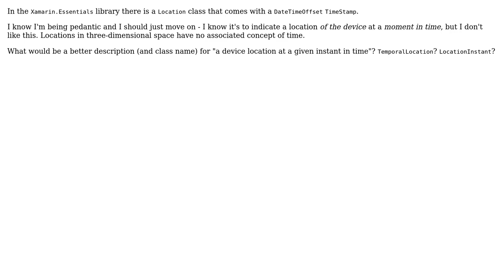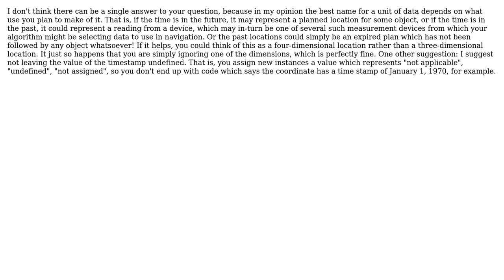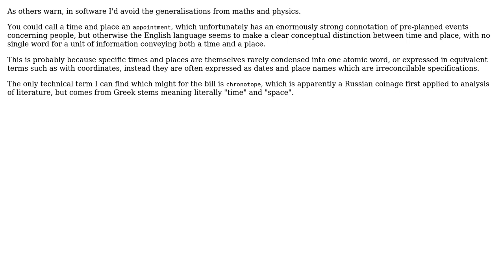What's should I call a Location (Longitude and Latitude) associated with a DateTimeOffset?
Software Engineering: What's should I call a Location (Longitude and Latitude) associated with a DateTimeOffset?

With thanks & praise to God, and with thanks to the many people who have made this project possible! | Content (except music & images) licensed under CC BY-SA | Music | Images & others | With thanks to user Steve user Scott Baker user Mr. Lynch user Kind Contributor user Doc Brown and the Stack Exchange Network Trademarks are property of their respective owners. You are responsible for your own actions.